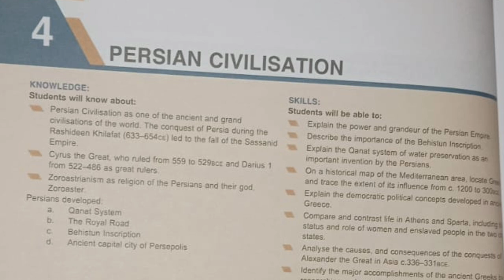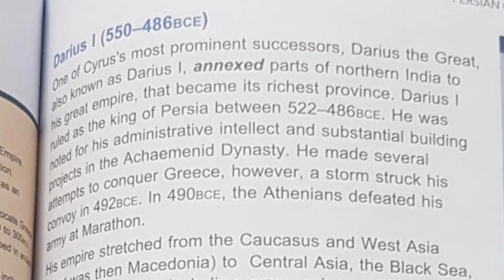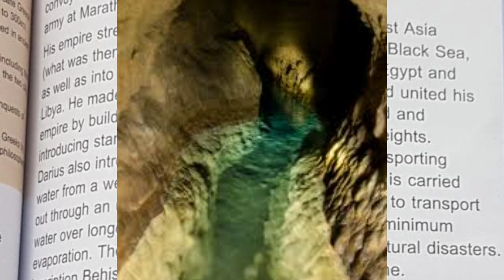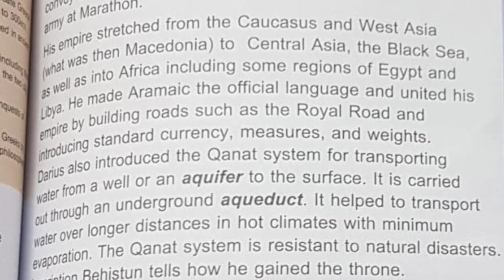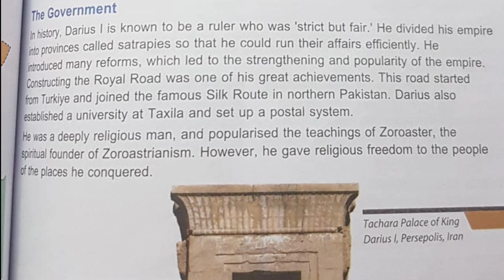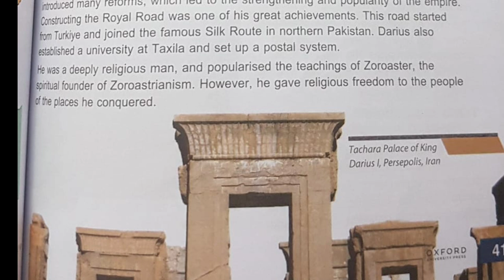Persian Civilization Achaemenid dynasty and Darius l chapter 4 Window to World History Class 6